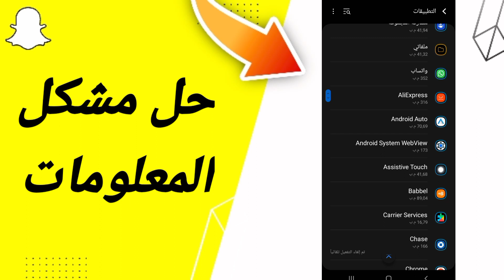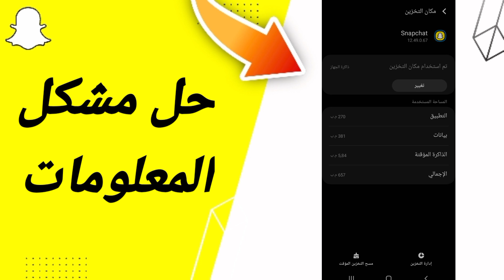كيفية طريقة حل مشكلة المعلومات على تطبيق سناب شات Snapchat 2023